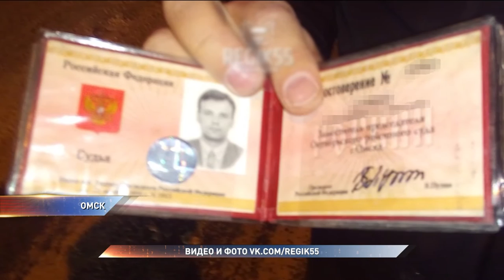В Омске экс судья ездил пьяным за рулем